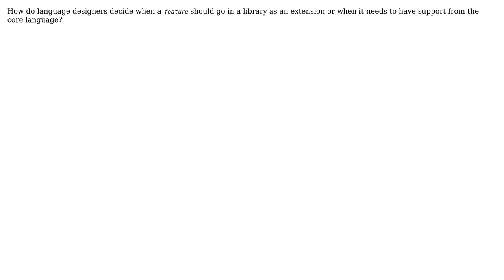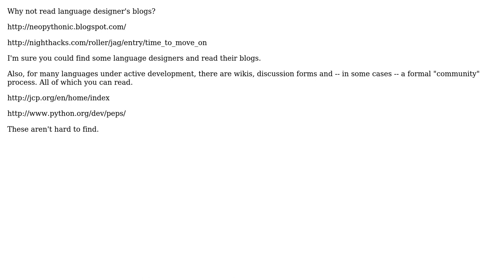Software Engineering: feature request in language design?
With thanks & praise to God, and with thanks to the many people who have made this project possible! | Content (except music & images) licensed under CC BY-SA | Music | Images & others | With thanks to user Srinivas Reddy Thatiparthy user S.Lott and the Stack Exchange Network Trademarks are property of their respective owners. You are responsible for your own actions.